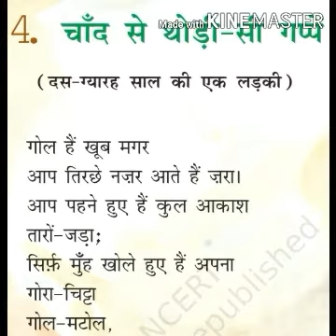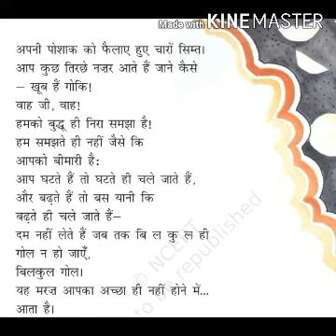Class 6 poem 4 'चाँद से थोड़ी सी गप्पे ' full chapter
Please video ko last tak dekhe
If any doubt so please ask me